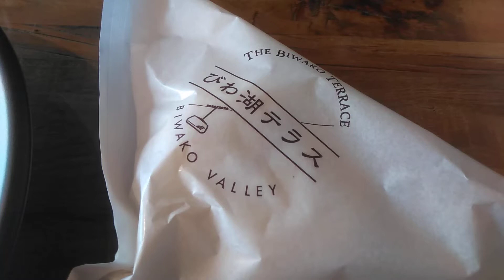びわ湖テラスTHEMAINでランチ(๑´ڡ`๑)♡ 2021年2月28日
2021年2月28日撮影

滋賀県にあるデートスポット(๑´ڡ`๑)♡